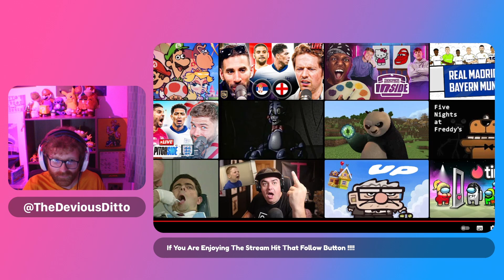The Bean Recap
Reaction To The Ultimate Bean Recap